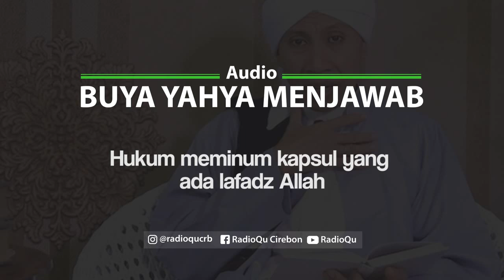#106 Hukum meminum kapsul yang ada lafadz Allah | Buya Yahya Menjawab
Bolehkah Hukum meminum kapsul yang ada lafadz Allah?
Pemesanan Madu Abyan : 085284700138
Line : @radioqu_cirebon